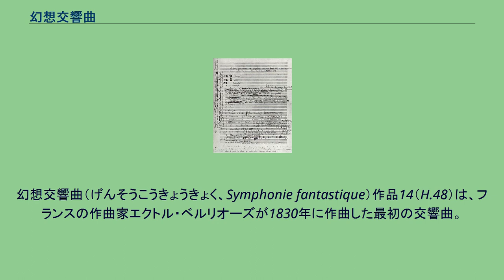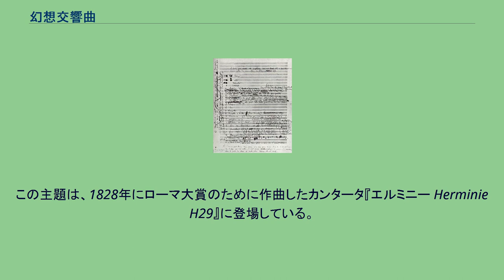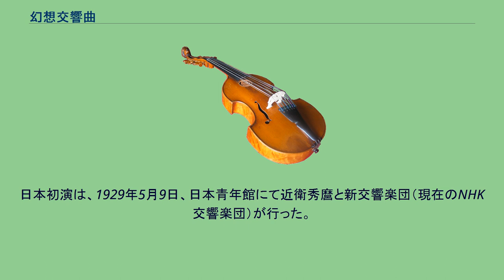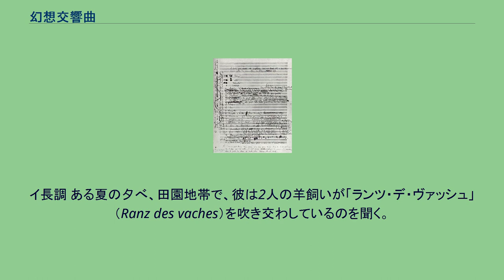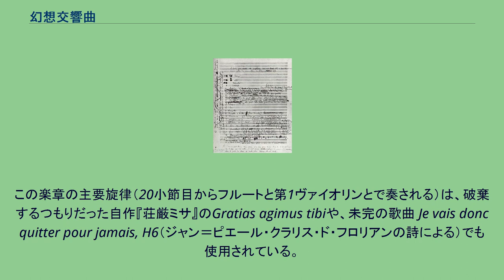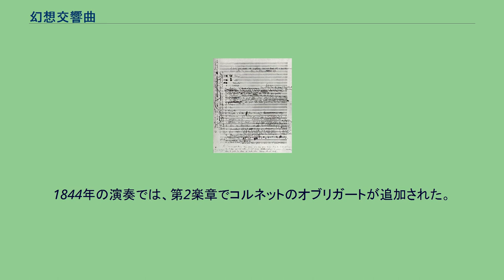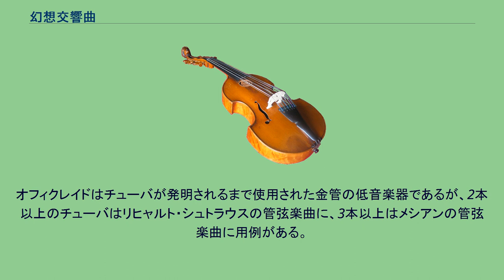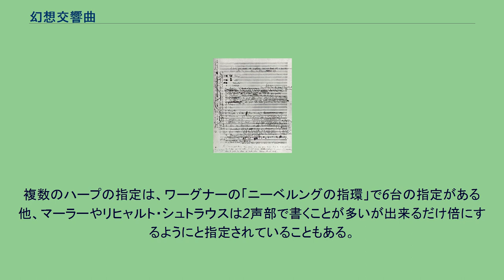幻想交響曲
幻想交響曲（げんそうこうきょうきょく、Symphonie fantastique）作品14（H.48）は、フランスの作曲家エクトル・ベルリオーズが1830年に作曲した最初の交響曲。
原題は『ある芸術家の生涯の出来事、5部の幻想的交響曲』（Épisode de la vie d'un artiste, symphonie fantastique en cinq parties ）。
「恋に深く絶望しアヘンを吸った、豊かな想像力を備えたある芸術家」の物語を音楽で表現したもので、ベルリオーズの代表作であるのみならず、初期ロマン派音楽を代表する楽曲である。
現在でもオーケストラの演奏会で頻繁に取り上げられる。
続編として、音楽付きの独白劇という側面の強い“叙情的モノドラマ”『レリオ、あるいは生への復帰』作品14bが書かれており、1832年に『幻想交響曲』の再演と併せて初演されている。
ベルリオーズ自身の失恋体験を告白することを意図した標題音楽である。
各楽章に標題が付けられるとともに、1845年版のスコアでは演奏の際には作曲家自身によって解説されたプログラム・ノートを必ず配るようにと要請している（1855年版では、コンサートでの演奏であれば、各楽章の標題が示されていればプログラムは省略可能としている）。
幻想交響曲では、作曲者の恋愛対象（ベルリオーズが恋に落ち、後に結婚したアイルランドの女優ハリエット・スミスソン）を表す旋律が、楽曲のさまざまな場面において登場する。
ベルリオーズはこの繰り返される旋律を「イデー・フィクス」（idée fixe、固定観念、固定楽想などと訳す場合もある）と呼んだ。
これはワーグナーが後に用いたライトモティーフと根本的に同じ発想といえる。
「イデー・フィクス」は、曲中で変奏され変化していく。
例えば第1楽章では、主人公が彼女を想っている場面で現れ、牧歌的であるのに対して、終楽章では魔女たちの饗宴の場面で現われ、「醜悪で、野卑で、グロテスクな舞踏」になり、E♭管クラリネットで甲高く演奏される。
この主題は、1828年にローマ大賞のために作曲したカンタータ『エルミニー Herminie H29』に登場している。
レナード・バーンスタインはこの曲を、「史上初のサイケデリックな交響曲」だと述べた。
これは、この交響曲に幻覚的、幻想的な性質があり、またベルリオーズがアヘンを吸った状態で作曲した（と本人が匂わせている）ことなどによる。
『幻想交響曲』自筆譜、最初のページ 1827年、ベルリオーズはパリで、イギリスのシェイクスピア劇団による『ハムレット』を観た。
その中でオフィーリアを演じたハリエット・スミスソンに熱烈な恋心を抱き、手紙を出す、面会を頼むなどの行動に出る。
しかしながら、彼女への思いは通じず、やがて劇団はパリを離れてしまう。
ベルリオーズはスミスソンを引きつけるために、大規模な作品を発表しようという思いを抱いていたが、激しい孤独感のなかで彼女に対する憎しみの念が募っていく。
彼は間もなく、ピアニストのマリー・モークと知り合い、恋愛関係に発展する。
この曲はそのさなかに作曲された。
なお、1829年には作曲者によって、交響曲についての文章が発表されている。
初演は1830年12月5日にパリ音楽院で、ベルリオーズの友人であった指揮者フランソワ・アブネックの指揮により行われた。
多くの自作曲が演奏されたが、「幻想交響曲」は最も注目を集め、第4楽章はアンコールに応えてもう一度演奏されたという。
出版は15年後の1845年であった。
その後、1855年までの間に幾度か改訂が重ねられ、特に1855年の版ではプログラム・ノートも含めて大きな変更が加えられている。
婚約関係まで進んだベルリオーズとモークは、彼女の母によって1831年に破局させられ、モークはプレイエルの息子カミーユと結婚した。
モーク母娘とカミーユを殺害しようとするほどの怒りに駆られたベルリオーズであったが、翌1832年にスミスソンと再会することになる。
彼女は「幻想交響曲」の再演を聴きに来ていたのである。
それをきっかけに、ベルリオーズの心に再び火がつき、今度はスミスソンも彼の愛を受け入れた。
ベルリオーズの当初の目的は叶い、2人は1833年に結婚する。
日本初演は、1929年5月9日、日本青年館にて近衛秀麿と新交響楽団（現在のNHK交響楽団）が行った。
以下の引用は、1855年版の作曲家自身のプログラムに基づく翻訳である。...